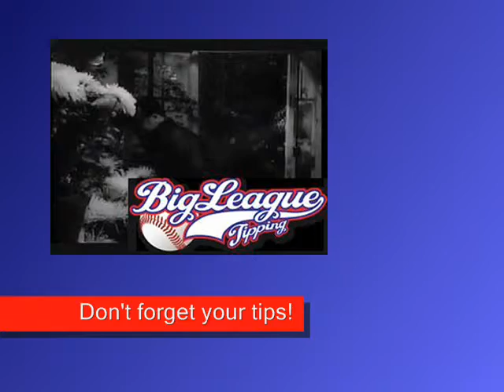BLT Don't Forget Your Tips bumper 4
In this episode, Joe Clay placed his tips in a potplant... But which one?